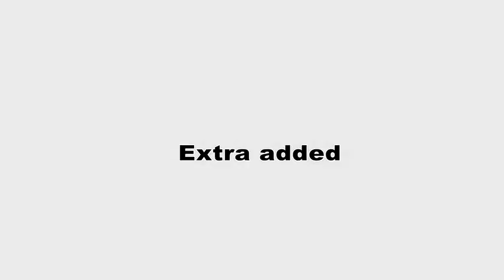Minus - 2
Cast : Arfan Aanik , Mamun ,Emon ,,,,,,,,,,,,,,,,,,,,,,,,,
Director : MAsum Parvez Rubel